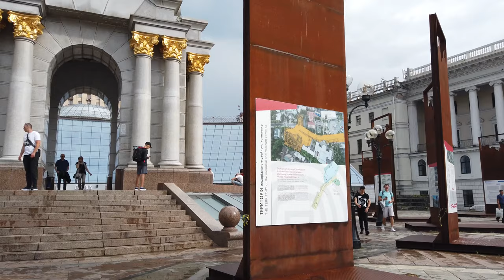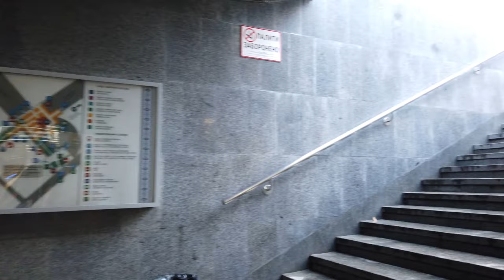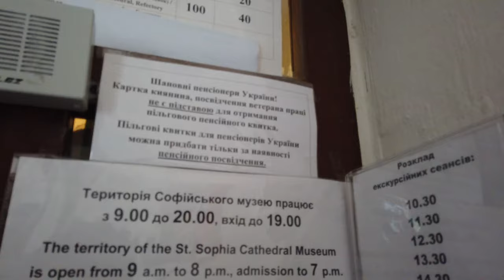Walking Tour of KIEV 4K 🇺🇦 (60fps UHD)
Walking tour of Kiev, capital of Ukraine. It is the largest city in the country, being one of the oldest cities in Europe with a rich history. Today's tour starts after a summer rain on Maidan, Independence Square in the center.

The inner city is dominated by Soviet style architecture along the main street "Khreshchatyk". We walked along this famous street with many shops and restaurants to the entertainment center "Arena". From there, we proceed to the sports stadium "Palats Sportu" and continue on Tarasa Shevchenko Boulevard. Going up the hill we see the Kiev Opera House and also visit St. Volodymyr's Cathedral.

More sights in the center are also good for a visit, so we pass the "Golden Gate" and finally finish the walk around St. Sophia Cathedral and its bell tower.

★ To follow more videos do not forget to ..